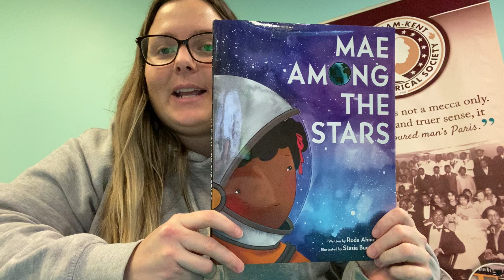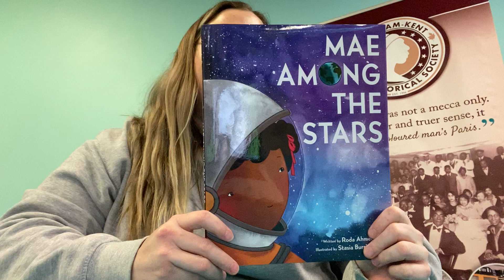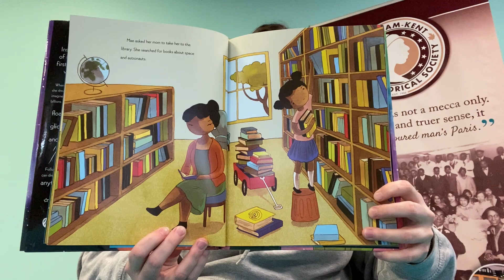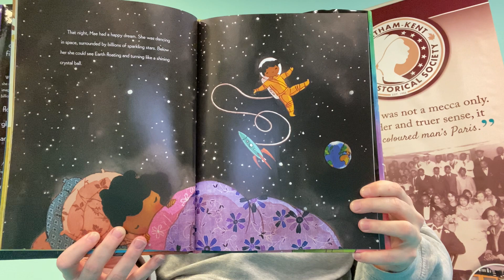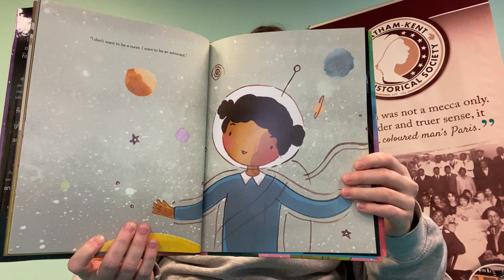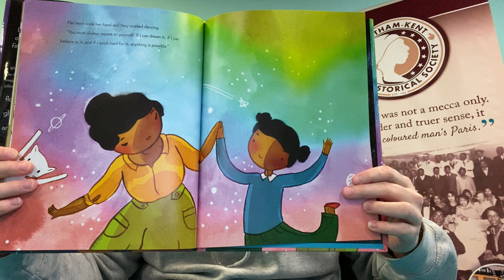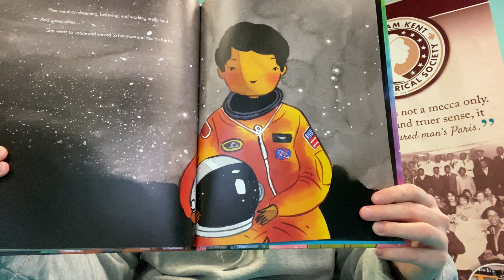CKBHS Story Time with Sam: Mae Among the Stars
Story Time with Sam: Mae Among the Stars, written by Roda Ahmed and illustrated by Stasia Burrington.

Listen to this awesome children's story on Mae C. Jemison an American engineer, physician and former NASA astronaut. Mae was the first Black woman to travel into space.